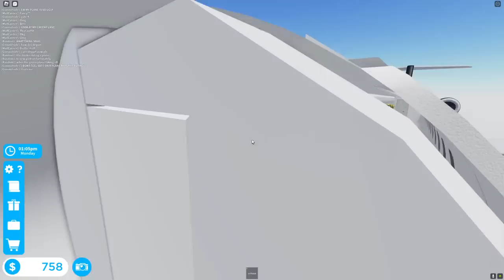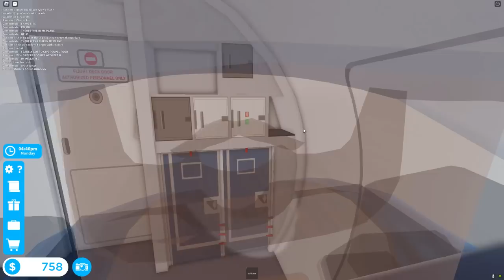SMOOTH FLYING | ROBLOX | CABIN CREW SIMULATOR